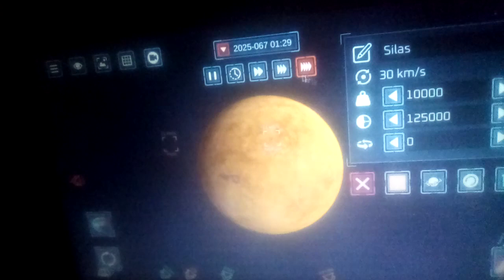Hell naww silas